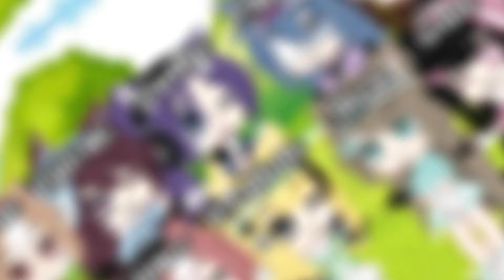Ganti Oc (Girls) - Gacha Club Indonesia